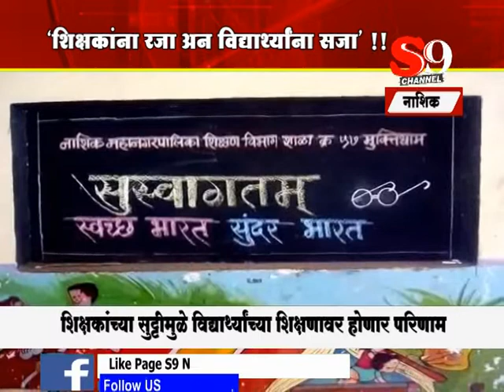नाशिक - 'शिक्षकांना रजा अन विद्यार्थ्यांना सजा'..!!